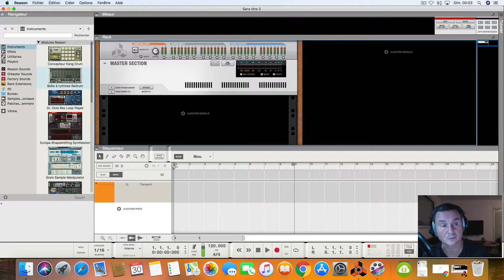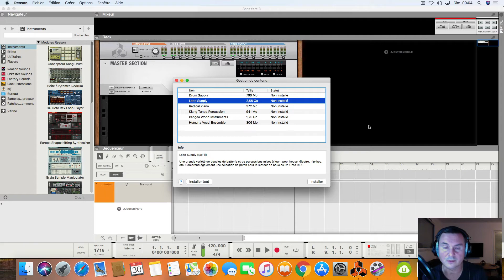Reason 10: Télécharger les packs Drum & Loop Supply